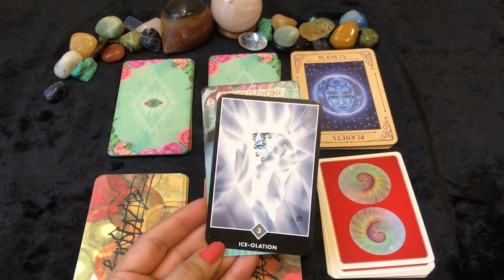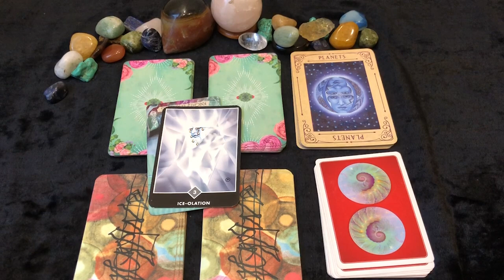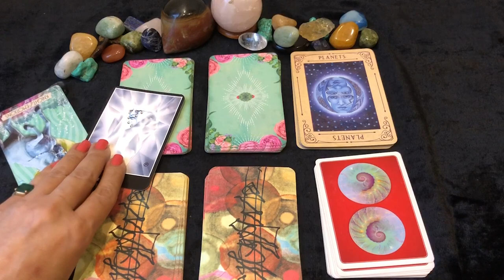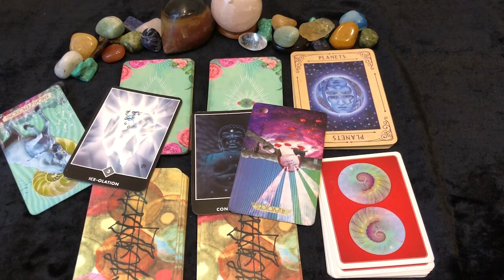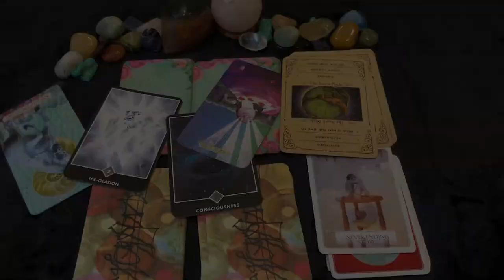Virgo (Kanya) Saptahik Rashifal | 24 - 30 Jan 2022 | कन्या राशि साप्ताहिक राशिफल | Weekly Tarot